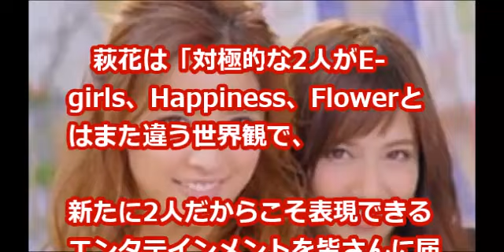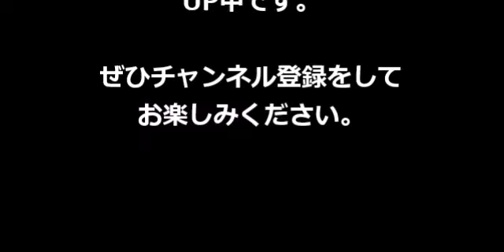E-girlsの藤井萩花と藤井夏恋が ユニット「ShuuKaRen」結成 歌声、ラップはどうよ！？ えっtwitter、インスタも開設だって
ダンス＆ボーカルグループ・E-girlsの藤井萩花（しゅうか、21）と藤井夏恋（かれん、20）姉妹がユニット「ShuuKaRen」（シュウカレン）を結成し、10月5日にシングル「UNIVERSE」でCDデビューすることが11日、わかった。さいたまスーパーアリーナで行われたE-girlsの全国ツアー千秋楽でサプライズ発表された。
デビュー曲「UNIVERSE」は、4月に姉妹で出演していたApple社のヘッドフォン「Beats by Dre」のCMに起用されていた楽曲。CM放送時には楽曲タイトル以外の詳細は全く明かされず、ファンの間でも「誰が歌唱しているの？」とさまざまなうわさ、憶測が飛び交っていた。この日のライブで姉妹ユニット結成を発表とともに「UNIVERSE」のミュージックビデオを流して種明かしすると、会場を埋め尽くしたファンから割れんばかりの大歓声と拍手が沸き起こった。
E-girlsの活動と並行し、姉・萩花は6人組グループFlowerのパフォーマー、妹・夏恋は7人組グループHappinessのボーカル兼パフォーマーとしても活動。姉妹でファッション誌『JJ』の専属モデルとしても活躍し、初のスタイルブック『ANTITHESE』は10万部を突破するなど、アーティストとしてもモデルとしても支持されている。

E-girlsの藤井萩花と藤井夏恋が ユニット「ShuuKaRen」結成  歌声、ラップはどうよ！？

佐藤江梨子！ガクトとの 共演CMの秘密を暴露で 芸能界を辞める！？ 【芸能人　悲報】

元SKE48三上悠亜 (鬼頭桃菜)さん、 更なる成長を誓うｗ 【芸能人　悲報】

ほしのあき 今、なぜ離婚できない 衝撃理由！！ 【芸能人　悲報】

藤井リナ、倖田來未の 激ヤバ発言！！ 性格悪すぎで干さて消えたｗ 【芸能人　悲報】

篠原涼子と江口洋介　W不倫　子供はどうする！？【芸能人　末路】

DA PUMPのISSAの 過去の恋愛関係の女性芸能人が 凄すぎる、、、今は！？ 【芸能人　悲報】

オリラジ　中田！ 黄金伝説的名言 ベッキー！あざといｗ 【悲報　芸能人】

きゃりーぱみゅぱみゅ！2ｃｈで 完全終了と話題

（音楽引用）
甘茶の音楽工房